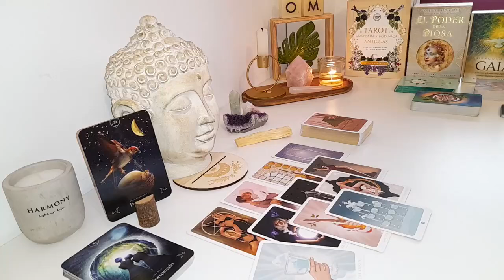SAGITTARIUS🔥THIS PERSON IS ABOUT TO TALK TO YOU AND YOU WILL NOT BE ABLE TO SAY NO SAGITTARIUS MAY